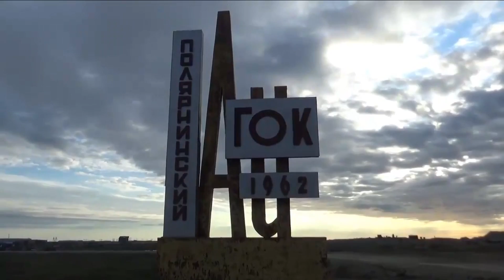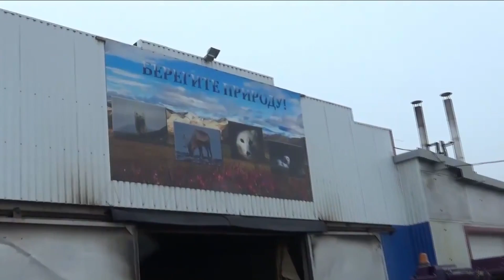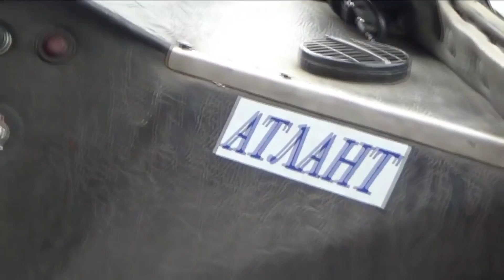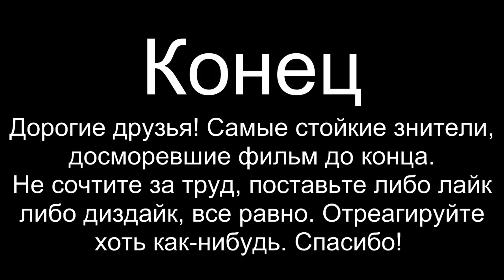Путешествие на "Малую родину"//Чукотка 2017//Полнометражный фильм//(SUB)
ЭТОТ ЖЕ ФИЛЬМ, ТОЛЬКО БОЛЕЕ ПОЛНЫЕ СЕРИИ, НАЧИНАЯ С ПЕРВОЙ:
На каждую последующую часть ссылка в конце ролика

Вездеход-амфибия Атлант. Чукотка. Путешествие предпринятое в июле 2017 года. Маршрут: Певек - п. Полярный.
Встреча с медведицей и медвежатами, хариусы, стоянка чукчей. Дикие олени, встреча с писцом. И другие приключения.
Один, общий фильм вместо 10 частей. (Кому захочется более детально посмотреть в десяти частях, но это займет у вас более 8 часов времени).

*ПОПРАВКА*  на 1:08:25 с перевала "Сыпучий" мы начали спускаться по одному из притоков реки Куэкву́нь, он же Кывэквы́н, он же Кунь-Кунь, вместо Эльгуквуваамкай который находится вообще в другом месте. Прошу прощения за ошибку.